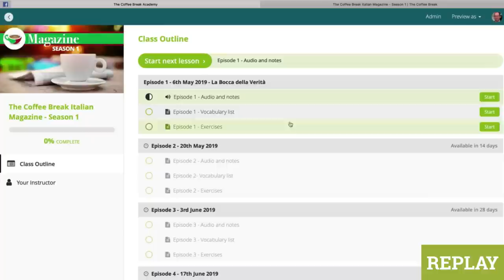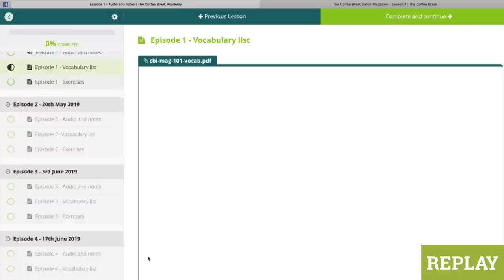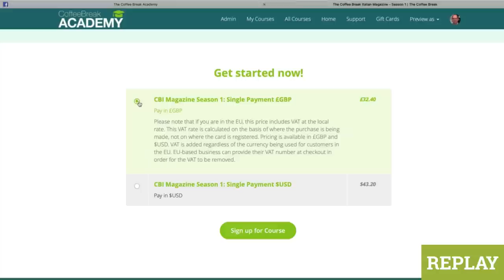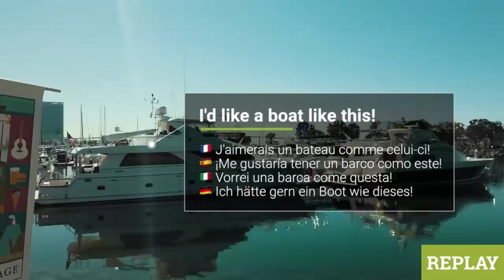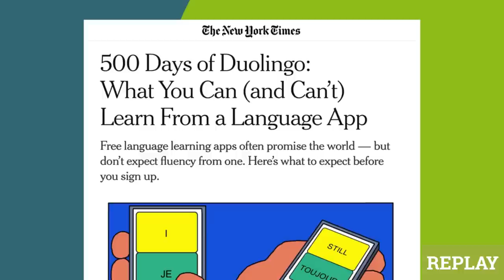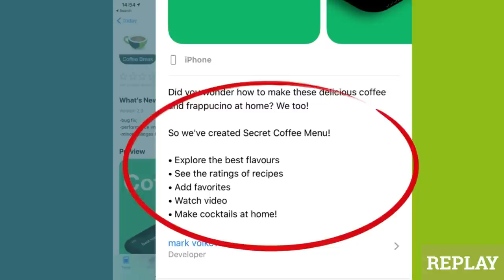The Coffee Break Catch-up (Replay) - 9 May 2019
Join Coffee Break Founder and CEO Mark for the latest edition of the Coffee Break Catch-up, our new weekly show in which we'll update you on all things Coffee Break Languages. There are discussions on language learning, and a roundup of some of the cultural events happening around the world.

In this edition:
• Further information about our forthcoming launch of the Coffee Break French Magazine which will be broadcast in an "avant-première" on Monday 13th May;
• there's a discussion about resources, apps and podcasts which complement Coffee Break language courses;
• and we round up some of the cultural highlights happening around the world this week.

If you'd like to access all the links for this episode and practise your reading skills,